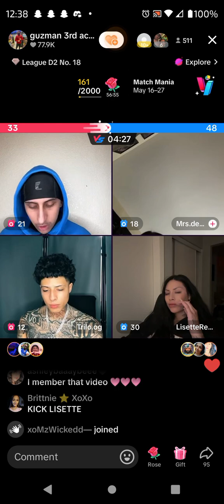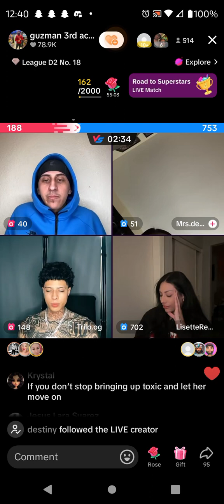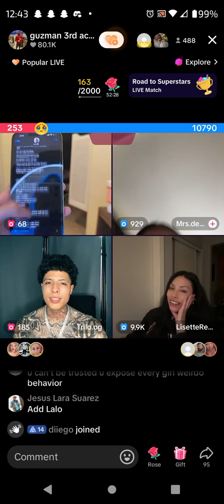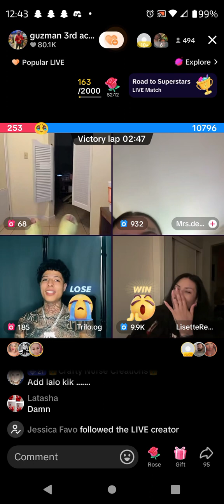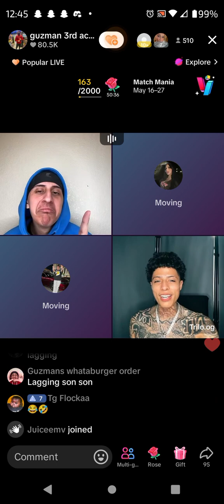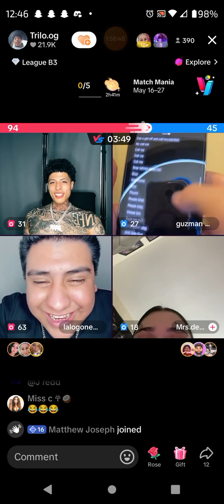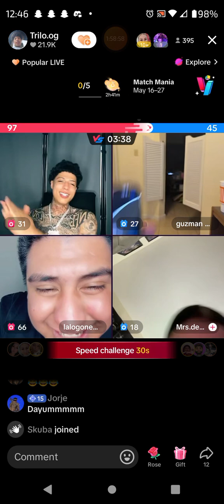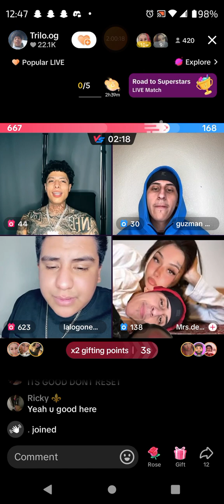May 28, 2024